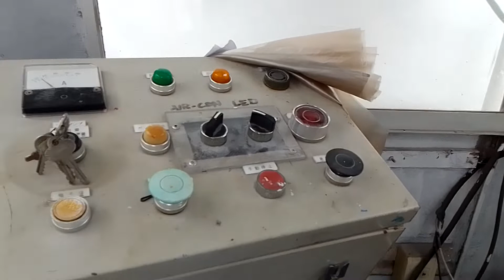Pampanga Eye with my Mom